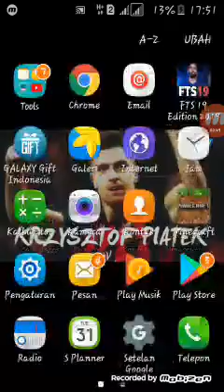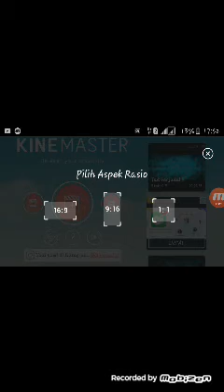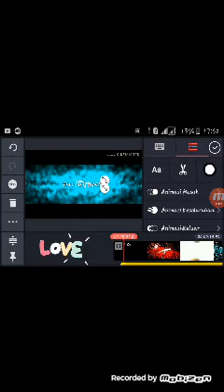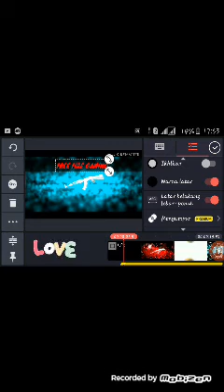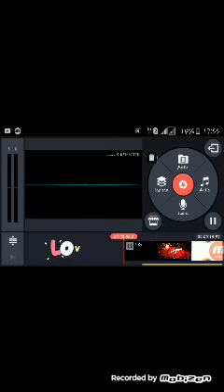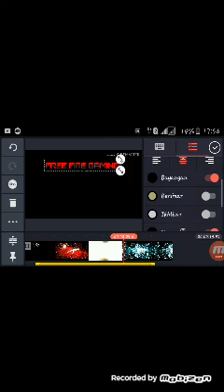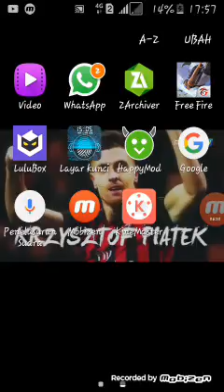Cara membuat intro 3d